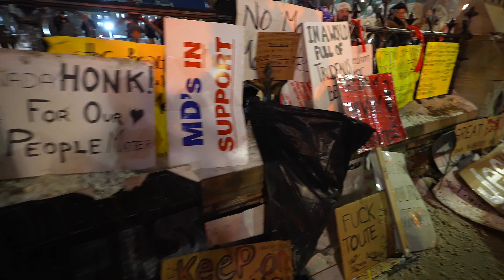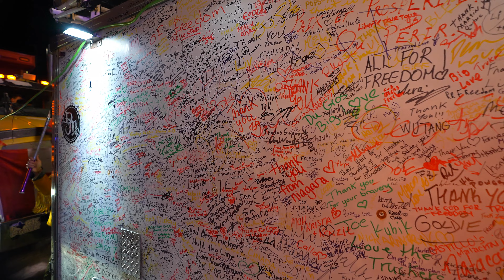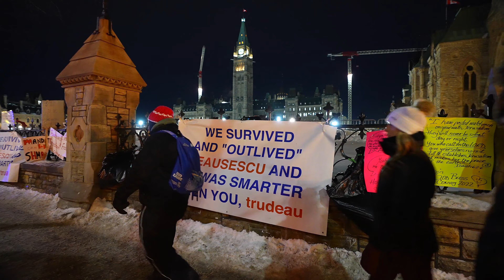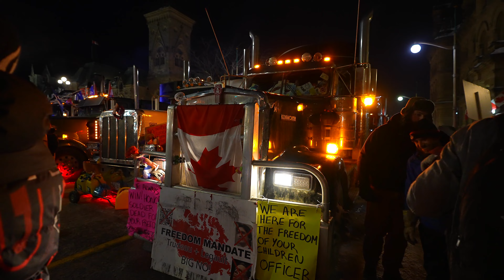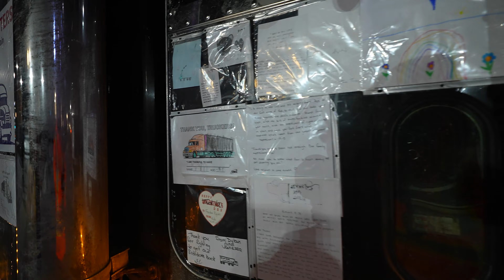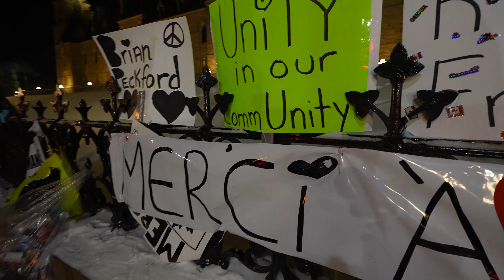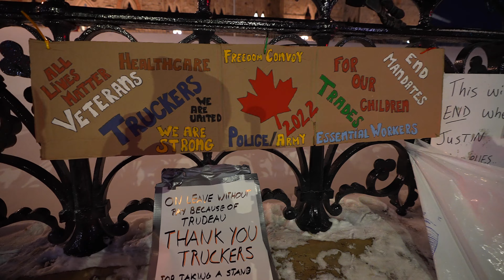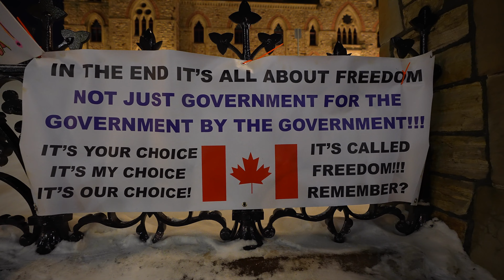4k Ottawa - The Great Honkening Night of Saturday February 5th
Ottawa February 5, 2022 at the freedomconvoy2022 in Ottawa.
I explore and document downtown Ottawa for the Great Honkening. A working class uprising to restore freedom and dignity to all Canadians.